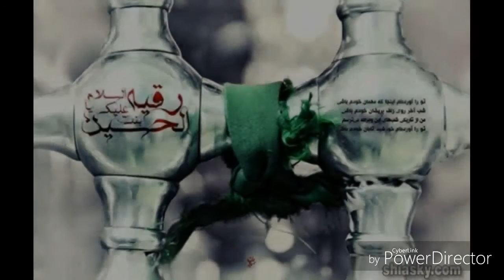Wadi-e-Sham Se Ho Kar Jo Hawa | Muharram 2016 (Salam Bibi Sakina)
Salam: Wadi-e-Sham se Ho Kar Jo Hawa Ati Hiai - 6th Shab Muharram 2016; Recited By Asad Ali 2016.

JazakAllah